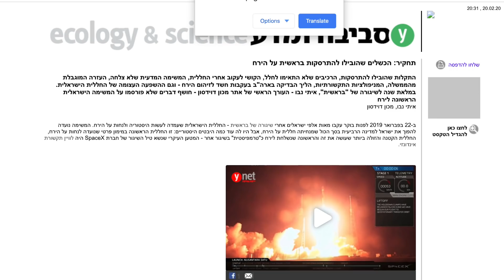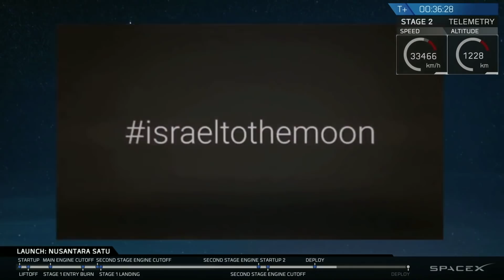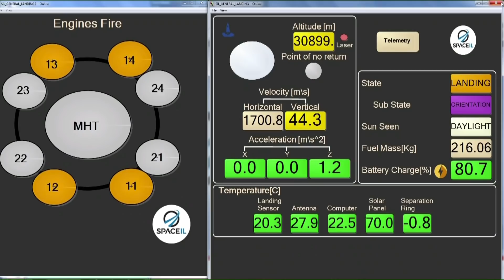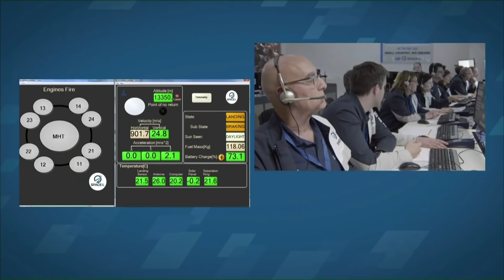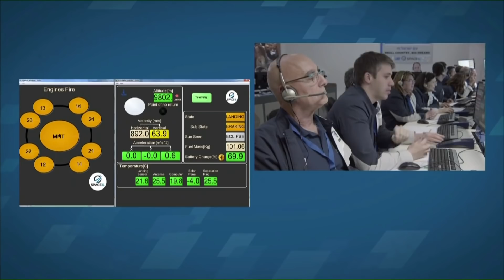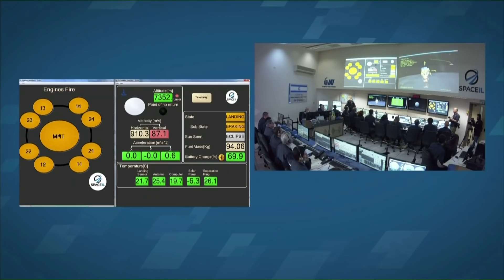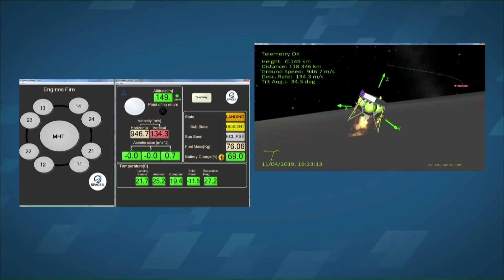New Details On Israel's Failed Lunar Lander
One year after the launch of Beresheet we've not had much information from official sources about how exactly the spacecraft failed leading to its crash into the lunar surface. However a new article on an Israeli news site by an individual close to the project offers up a few bits of information which weren't previously in the public sphere. The article is in Hebrew, but the google translation is pretty good and has been confirmed by individuals who understand the language.

However we still don't have the level of detail on the operation of the computer, its software extensions and the process for starting the main engine, so there may be more to find out in the future.